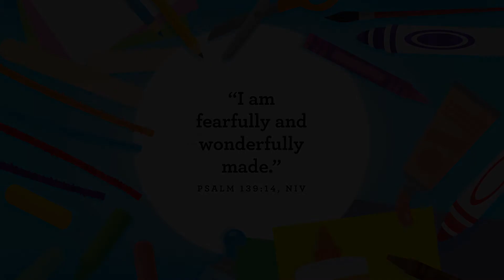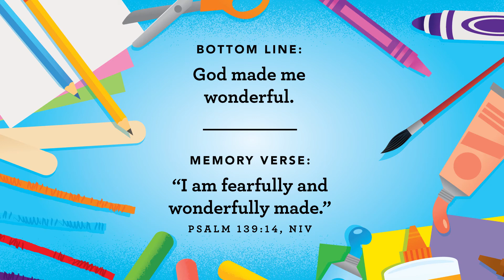Little Life - God made me wonderful, part three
Story Focus: I am wonderfully made in God’s image. We will see just how wonderfully made we are when we talk about how all people are made in God’s image. That means God made us to think and figure things out, to create and invent, and to help others when they need it. We are wonderfully made because we are made in God’s image!

AUGUST MEMORY VERSE:
“I am fearfully and wonderfully made.” Psalm 139:14, NIV

Little Life is the toddler and preschool ministry of New Life Church.

For more information or to connect with a physical campus near you or our digital campus, go to newlifechurch.tv